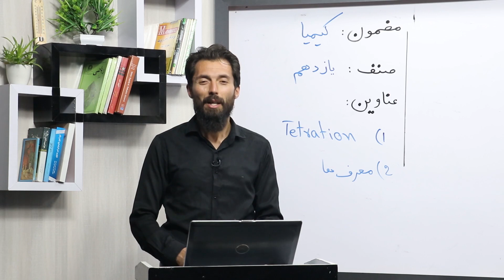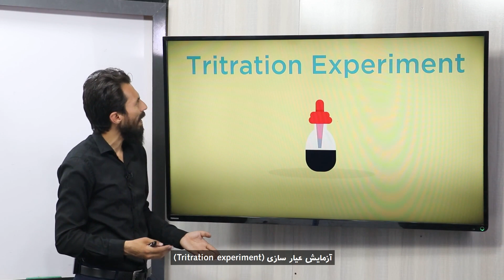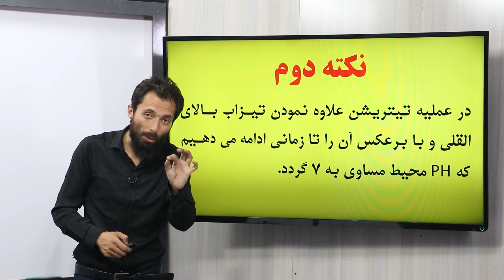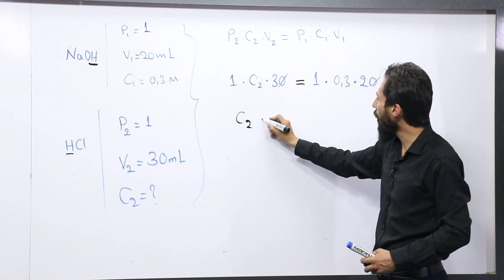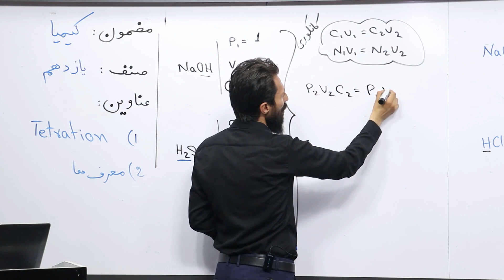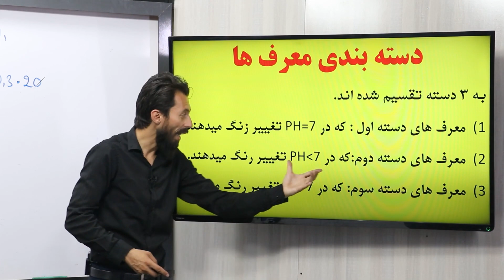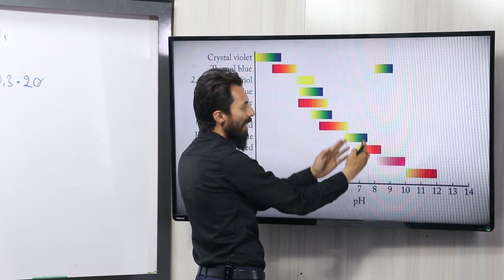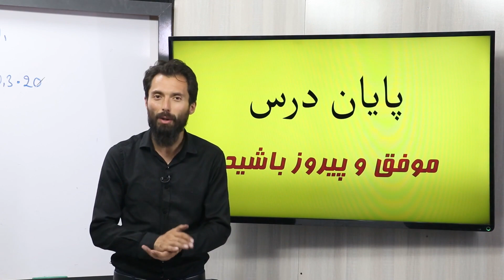44 صنف یازدهم مضمون کیمیا عیارسازی تعیین غلظت و معرف های تتریشن